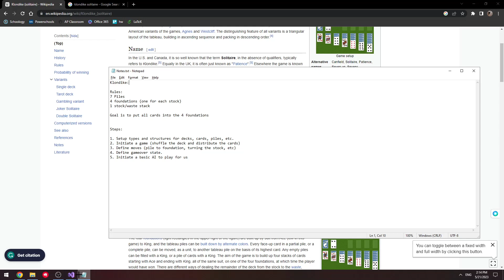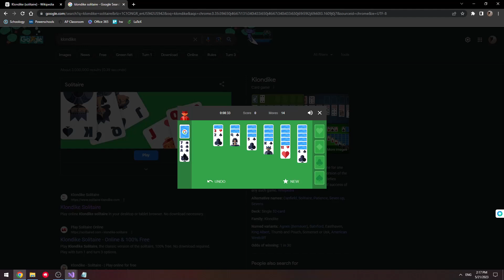Programming Solitaire In C++ Part 1 - Introduction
The first video in a series programming a console Solitaire: Klondike game in C+.